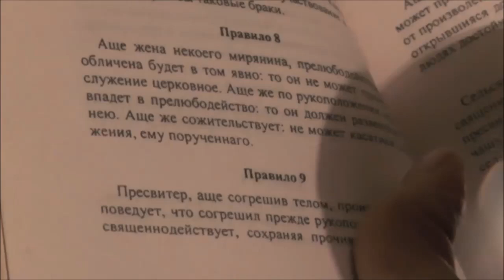№3 Пс 20:13 …из луков Твоих пустишь стрелы в лицо их... Слово правды